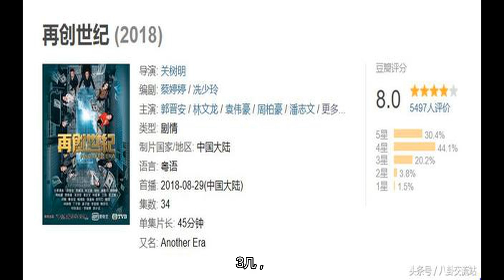有人说港剧已死！豆瓣却高达8分，五星是给了情怀，还是真的值？